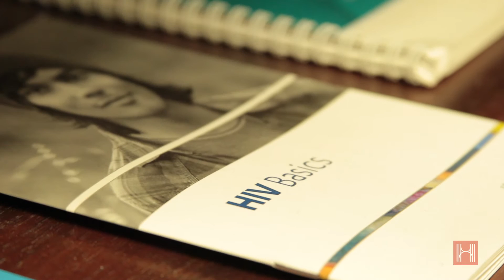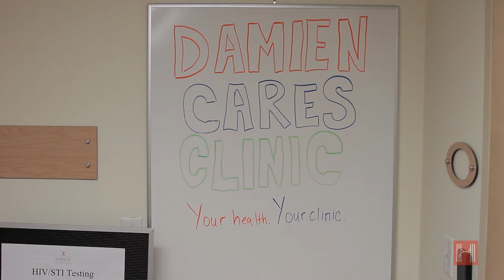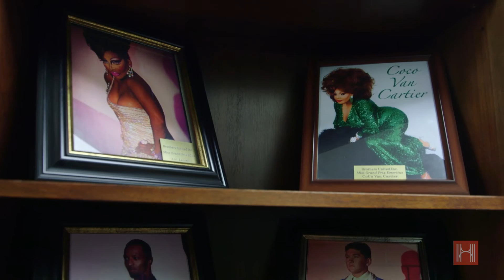The Damien Center and Brothers United: Indianapolis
Two of Indianapolis’ oldest ASOs join forces to offer targeted linkage services for local Black LGBT communities.